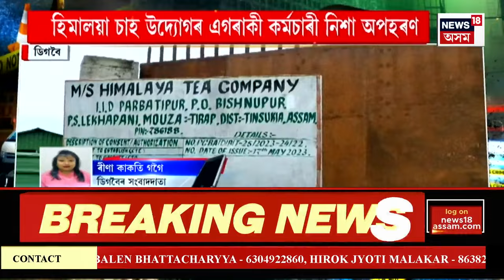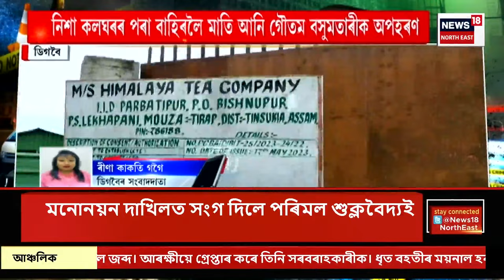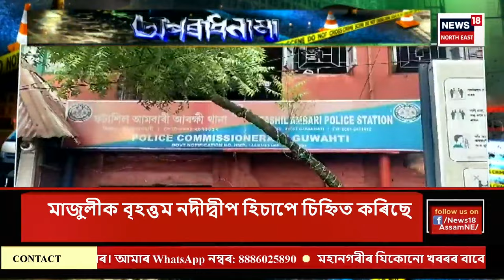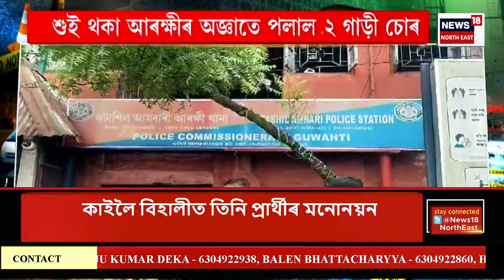Aparadhnama : অপৰাধনামা | জাগুনত সংঘটিত হৈছে এই চাঞ্চল্যকৰ অপহৰণকাণ্ড | Tinsukia Kidnapped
Aparadhnama : অপৰাধনামা | জাগুনত সংঘটিত হৈছে এই চাঞ্চল্যকৰ অপহৰণকাণ্ড | হিমালয়া চাহ উদ্যোগৰ এগৰাকী কৰ্মচাৰী নিশা অপহৰণ। নিশা ১০ বজাত এখন বাহনত অহা কেইবাজনো অস্ত্ৰধাৰী দুৰ্বৃত্তৰ দলে গৌতম বসুমতাৰী নামৰ মহৰীজনক অপহৰণ কৰি নিয়ে। নিশা কলঘৰৰ পৰা গৌতম বসুমতাৰী নামৰ মহৰীজনক বাহিৰলৈ মাতি আনে অস্ত্ৰধাৰী দলটোৱে |
0:00 Intro